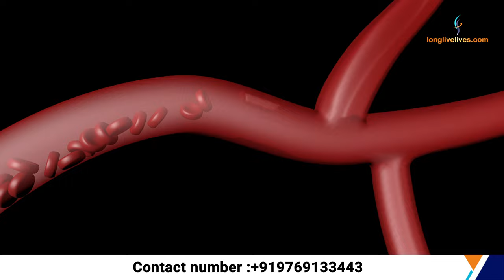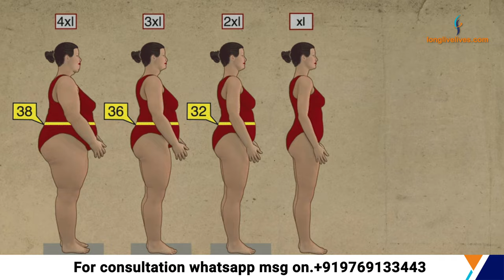How to treat osteoarthritis | Right way to treat arthritis | संधिवात का इलाज कैसे करें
In this video we will discuss about a molecule which is very often used to treat osteoarthritis and medical practitioners expect that maybe this molecule can save the patient from a surgery, but in the last 30 years we have observed that the cases of knee osteoarthritis and knee replacement surgeries has increased many folds.

Worldwide glucosamine has been prescribed a lot and similar trend can be seen in India.

Do you know why is glucosamine been prescribed so much, that is because glucosamine is naturally a part of our joint and hence medical practitioners expect that if glucosamine supplements are given than it will be beneficial for the patients because glucosamine may increase hyaluronic acid which in turn will improve the mobility of the patient.

But the human trials on glucosamine shows that glucosamine is a placebo, which means it doesn't have a positive or negative affects if consumed.

To find a solution to the problem of osteoarthritis Central Drug Research Institute of India has done a research on spinach and found an active molecule called Pterspermin-C which has the capability to rebuild the cartilage between the two bones. CDRI has also received a patent for the same in USA and patent has been applied in India.